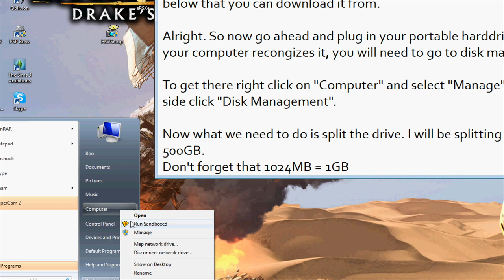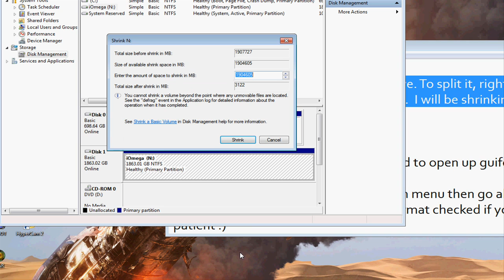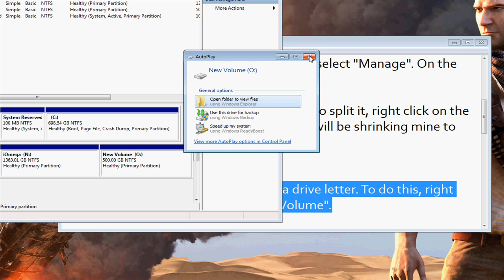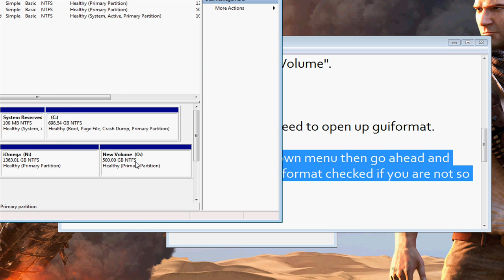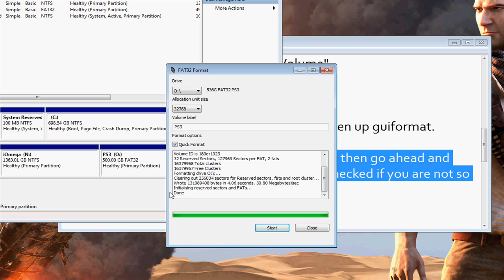How To Split a Hard Drive To NTFS & FAT32 (Xbox 360/PS3/Wii)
In this video, I will show you how to split a portable hard drive into NTFS and FAT32. By splitting it, you will be able to use the hard drive for your game console (Xbox 360 and/or Playstation 3) and still be able to transfer files from computer to computer.

I will try to answer them as quick as I can.